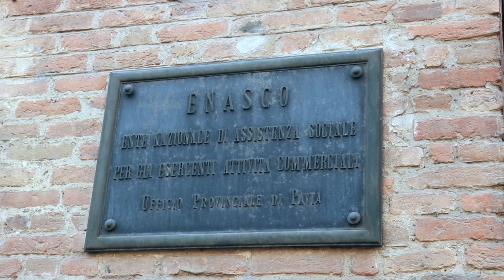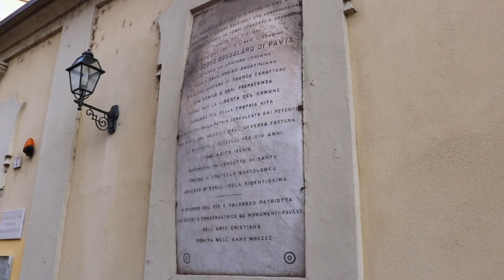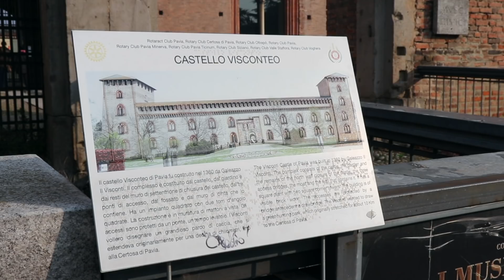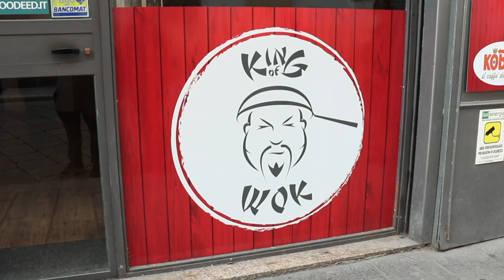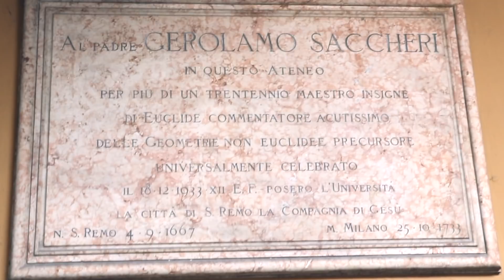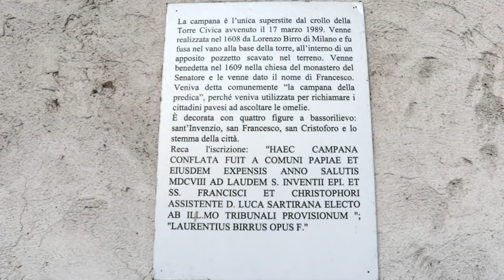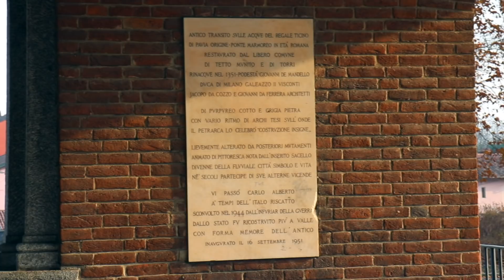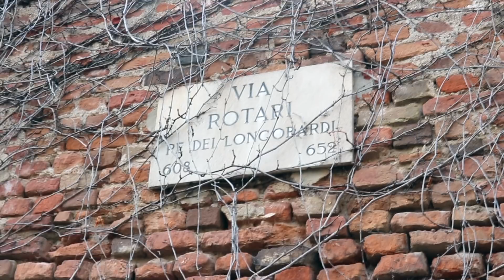La UNO, la DUE o la TRE? ♠️ Una giornata a PAVIA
Per la serie "Città d'Italia" il quarto episodio nella città di Pavia.

- Acoustic Breeze

- Splashing Around
- Hands Across the Sea

Video registrato con Canon EOS 200D e GoPro Hero 5 Session.